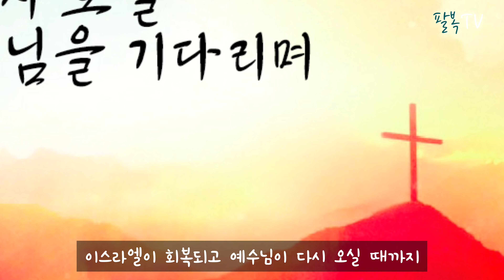원더걸스 선예 간증 | 팔복TV | 기독교 유튜브 | 연예인 간증